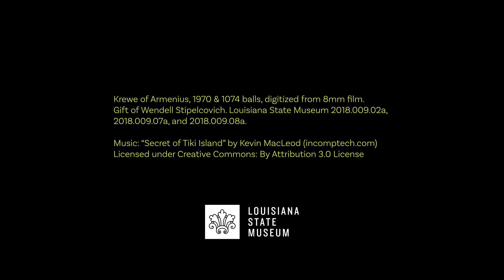Krewe of Armeinius 1970 and 1974 Balls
The Krewe of Armeinius gave their first carnival ball in New Orleans in 1969. Seen in these clips is rare footage from the krewe’s 1970 and 1974 balls. For their 1970 ball, founder and ball captain Wendell Stipelcovich chose “Armeinius Gardens” as the theme, inspired by the Harmonia Gardens, the setting for the famous dinner scene in the popular Broadway and movie musical Hello, Dolly! Participants in the ball portrayed glamorous and comedic versions of various foods, including Shrimp Cocktail à la Captain, Passionate Pineapple Mint Salad, and Cherries Jubilee, brought to life by the queen, Don Stratton. The 1974 ball, “Lilies of the Field,” included many famous “lilies,” including milliner Lily Daché, actress Lillian Russell, and the queen, the Gilded Lily, Albert Carey. Clips edited by the Louisiana State Museum, films donated by Wendell Stipelcovich.